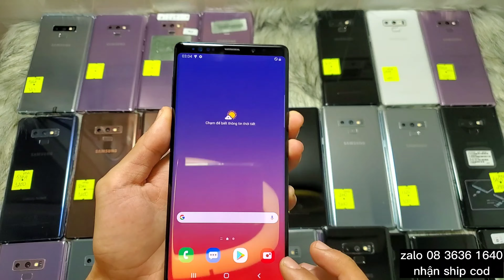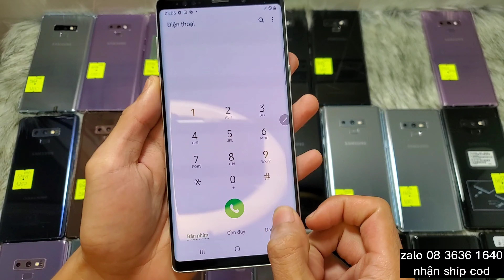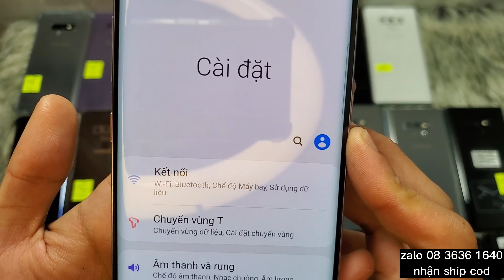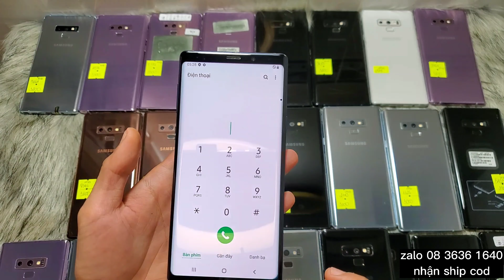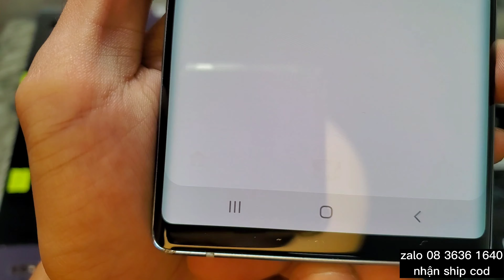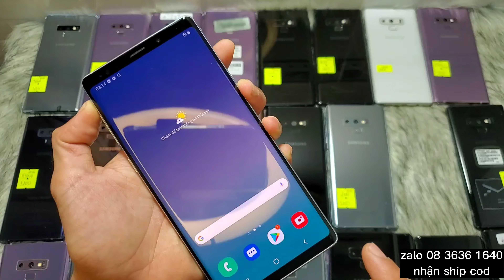Samsung Giá Mềm Galaxy Note9 Ram6 128G Pin 4000 Màn 6.4 in độ phân giải 2K+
Hoặc Zalo 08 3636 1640 (Gấu Ca)
Hoặc Zalo 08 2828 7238 (Ngọc Loan) vợ e sẽ trả lời tin nhắn của quý anh chị

Địa chỉ hẻm 952 quốc lộ 50 Bình Chánh TPHCM
 ( cách bến xe quận 8 1km)

( riêng các máy thanh lý máy bán giá xác em không bao test bảo hành phần cứng 45 vì thanh lý hoặc giá xác e bán lỗ ạ nên quý anh chị cân nhắc trước ạ )

Quý anh chị nào xem mà chưa đăng ký cũng như like thì cho e xin 1 like với 1 đăng ký kênh em cảm ơn tất cả các quý anh chị cảm xem và đồng hành với em